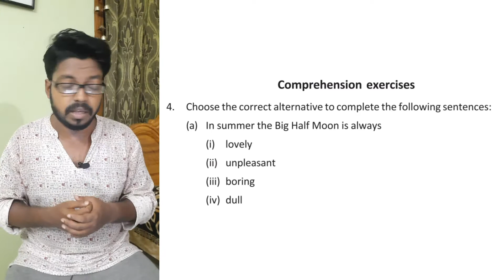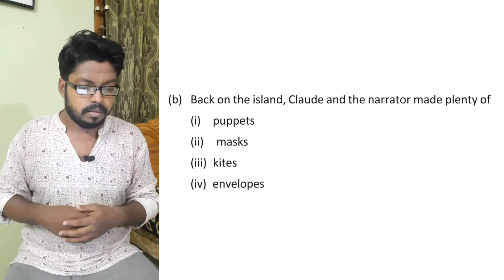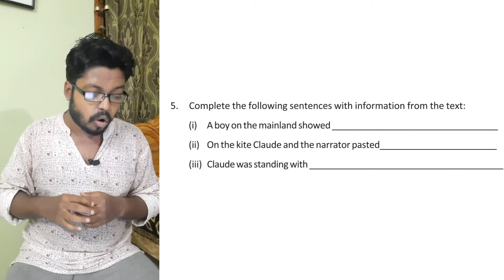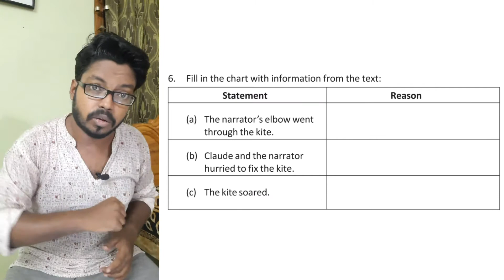Comprehension Exercise of Our Runaway Kite Unit- 2 by Lucy Maud Montgomery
Hello Students
In Today's lesson we're going to Answer the Comprehension Exercise of the Unit 2 of the prose Our Runaway Kite by- Lucy Maud Montgomery and discuss them in Bengali.
Hope the lesson will be helpful to you.
This is English for Class 10 of WBBSE Board.